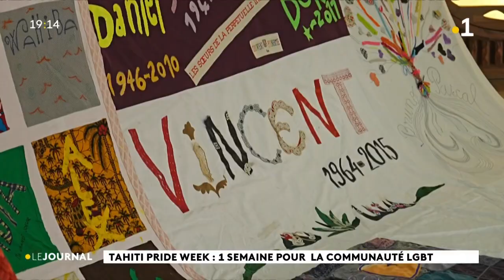La première Tahiti Pride Week cette semaine pour lutter contre les discriminations